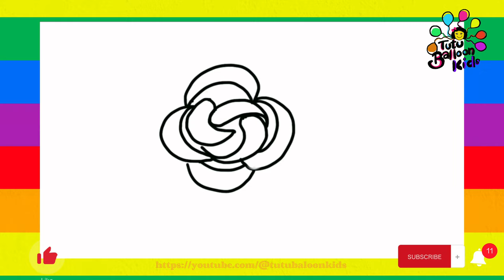How to draw a Rose flower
It’s fun to draw.you can use color pencils, pastels,makers,watercolors or acrylic paints to draw this flower.
Colors using - Pink and shades, Green and shades